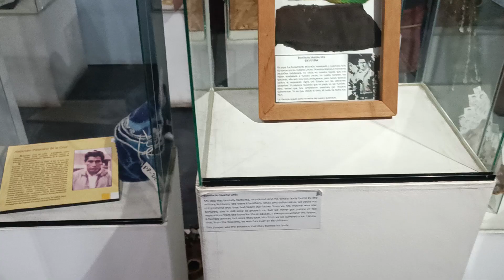MUSEO DE LA MEMORIA PARA QUE NO SE REPITA AYACUCHO PARTE 15